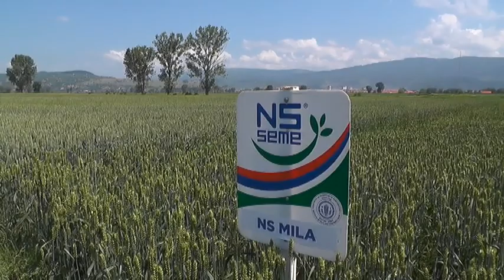DANI POLJA STRNIH ŽITA